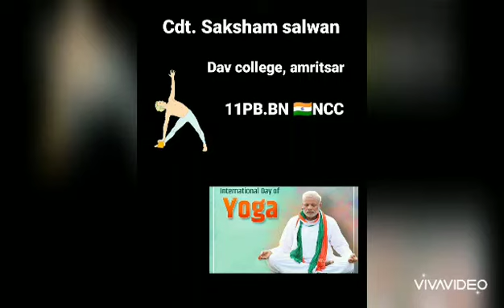Ct Saksham Salwan dav college amritsar international yoga day